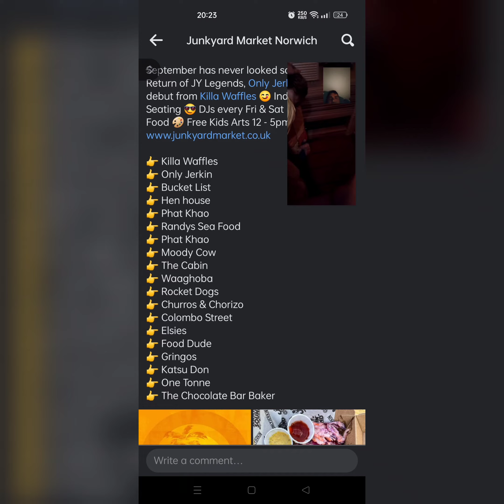Best#Indian StreetFood Snacks of World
Best food porn snack of world